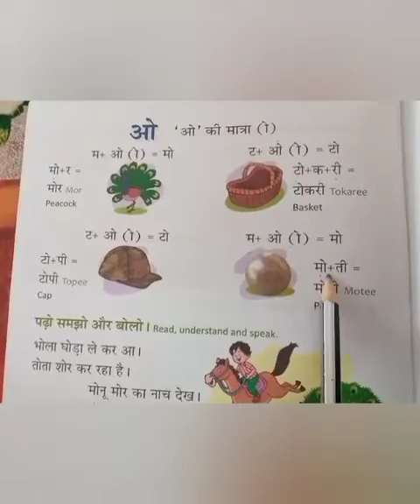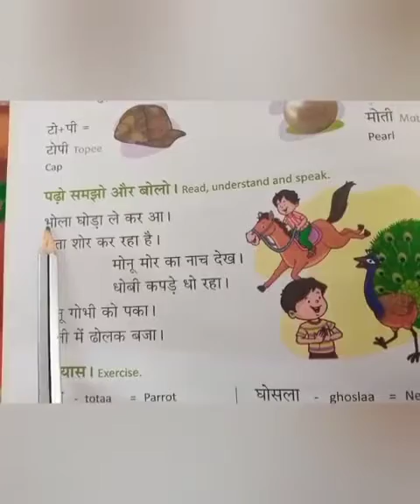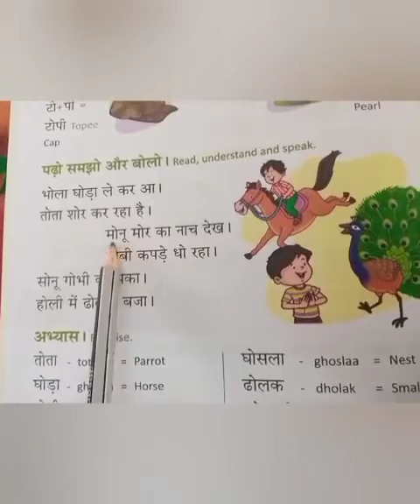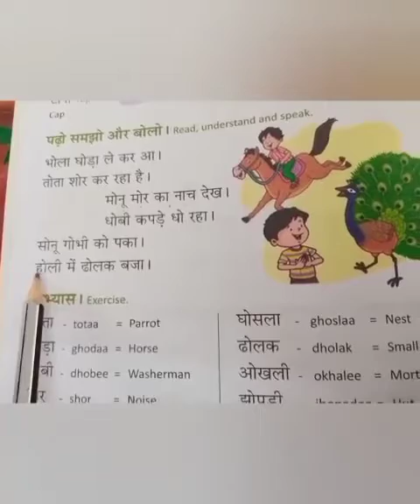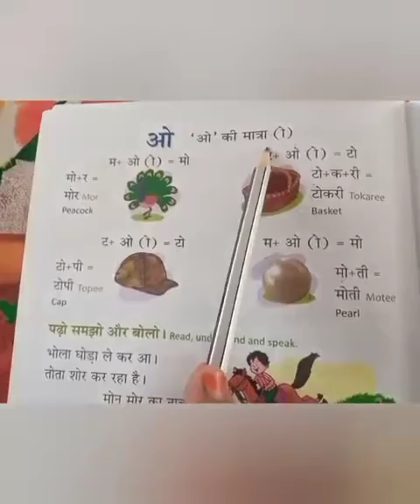Date:03/02/2021 Class:5 Subject : Hindi (S/L)